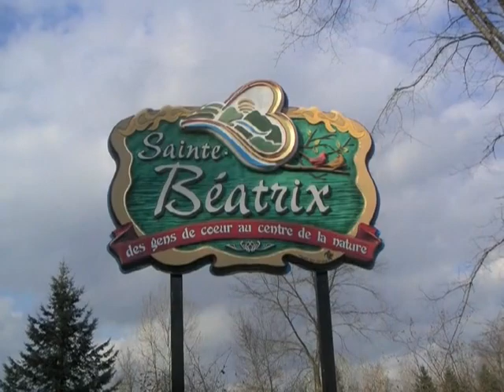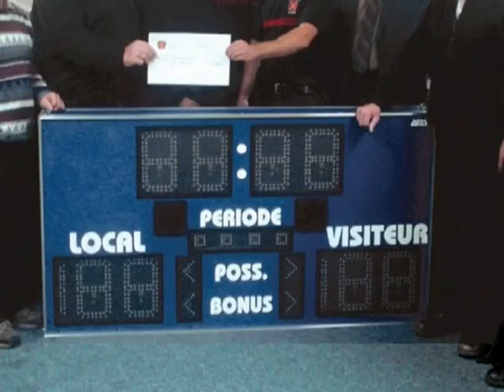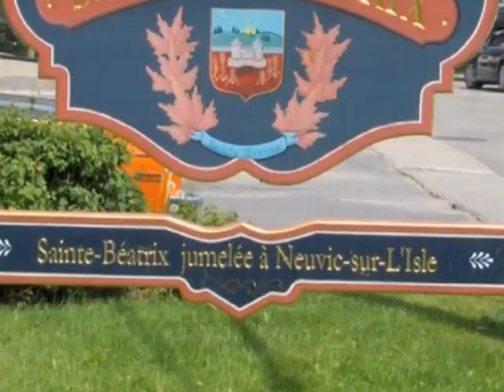Les Maires de Sainte Béatrix, QC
Petit survol sur les Maires qui ont gérés notre belle communauté.